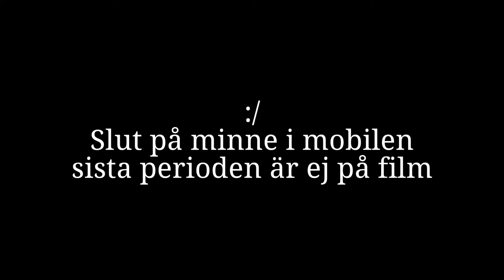Skuru IK (Herr) hos KFUM Central - 2013-09-22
KFUM Central mot Skuru IK
Herrar Division 2 Svealand Norra
Gärdeshallen
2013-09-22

KFUM Central : 80 - 51 : Skuru IK

I Söndags var det dags för säsongens första serie match och våran tredje match ihop. Vi pratade innan uppkast om att det är upp till oss hur denna match kommer att sluta, spelar vi efter de regler vi har så kommer det att bli en jämn match.

Vi kommer ut taggde och spelar som man brukar i en premiär, mycket hjärta och inte helt i balans med våran gameplan. Vi möte ett Central som är många välskolade och rutinerade spelare (Ligan och Basketettan) med en klart mål med att gå upp ett snäpp i serie systemet.

De kopplar ett litet grepp om matchen och de får göra lite som de vill trots att vi vet vad de gör i anfall. Efter en timeout i en av Centrals run´s så får vi lite boost och avslutar Q1 med ett underläge med 8 p. Vi känner att vi kan spela med ett så pass bra lag som Central men då måste vi kliva upp i försvar och börja spela anfall på det sätt vi vill.

Vi börjar Q2 mycket bättre och får stop på på Central´s enkla poäng men samtidigt så har vi problem med att lägga i de öppna lägen vi skapar från våra anfall. Man börjar dock se att vi kan spela den basket vi vill spela trots att vi bara tränat en kort tid ihop. Q2 slutar 14-8 vilket gör att vi totalt sett ligger -14. Vårt mål är att max släppa in mellan 15-17 p per Q och för första gången denna säsong lyckas vi med detta vilket vi skall ta till oss, vi bevisar att det går att gör mot ett av seriens bästa lag.

I pausen så poängterar jag igen att det är VI som bestämmer vad resultat blir. Kliver vi upp i försvar och spelar som ett lag så har vi chans att spela jämnt med topplagen i Div 2.

I Q3 startar vi aggressivt i försvar och vi håller disciplin i anfall med bra avslut och att vi puschar bollen i transition. Vi spelar stundtals helt lyssnade och tvingar Central till att gå runt på sina mer kvalificerade spelare. I sin förra match som Central spelade så avgjorde de matchen i Q3 och det såg man att de även ville göra denna gång.

Vi tvingar fram Central till att spela zon och att kliva upp i en press. vilket tyder på att de har respekt för vad vi gör och har problem med att stoppa oss. Vi vinner Q3 med 5 p och ligger under med endast -9 p inför avgörande Q4.

Vi gick runt på hela truppen och kändes fräscha. Nu börjar rutinen som Central besitter visa sig och vi kan inte svara på deras spel. Vi börjar göra enkla misstag och vi blir straffade direkt. Tyvärr så "rinner" det iväg lite onödigt mycket i slutet och Central kan vinna med 20+ poäng.

Jag vill lyfta fram laget Skuru denna match där vi visar att vi kan spela jämnt mot bra lag. Nu skall vi lära oss att göra det under längre perioder och minimera de enkla misstagen.

Nästa helg möter vi Ullvi från Köping vilket blir våran första riktiga borta match. Vi vet inte så mycket om dem men de har en rutinerad coach, Åke Bärlin ,och att de har en avtal med ECO Örebro vilket innebär att de har fått en viss träning med SK Liga spelare. Vi kommer att träna vidare och börja fokusera på lite detaljer vilket oftast är skillnaden mellan vinst och förlust.

Coach M